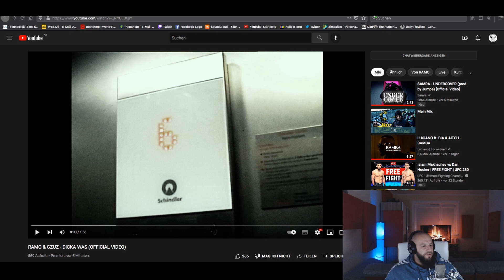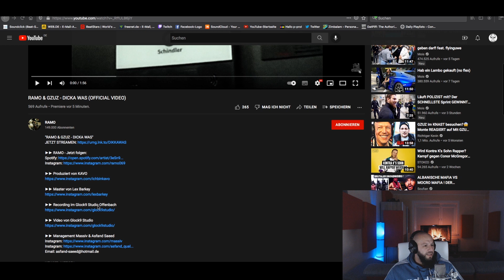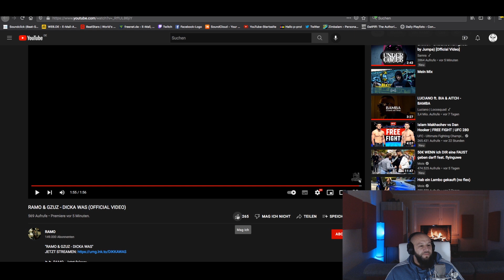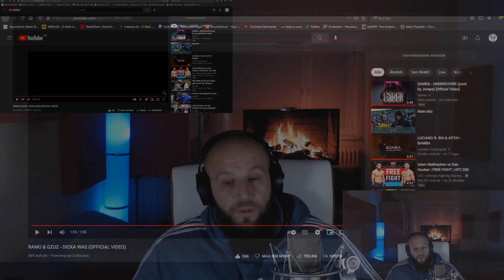Harter Song!!! ❙ RAMO & GZUZ - DICKA WAS ❙ ►P-REACTION◄ ❙ PPM ❙ Reaction